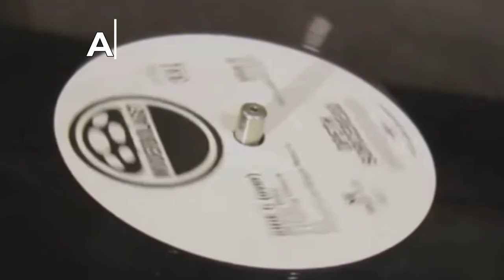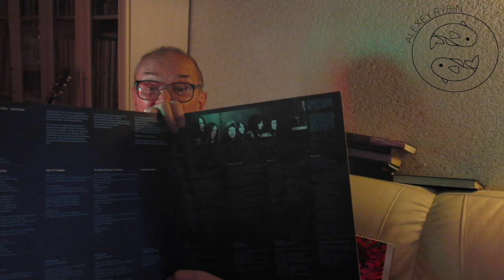Алексей Рыбин про Gentle Giant - Acquiring The Taste